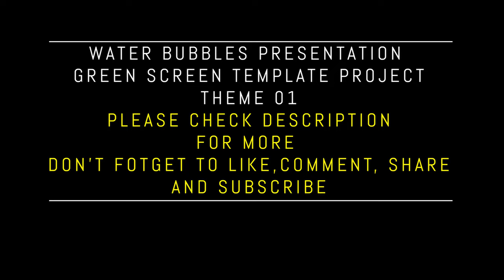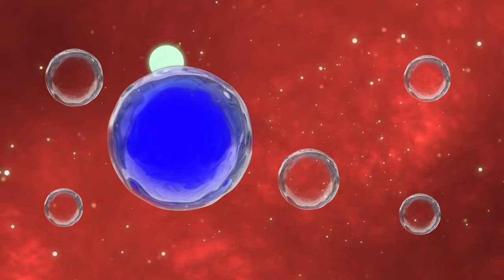Beautiful Water Bubbles Presentation Template - Green/Blue Chroma Key | FREE TO USE | iforEdits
CHECK MORE FREE PROMO/PRESENTATION/SLIDESHOW TEMPLATES